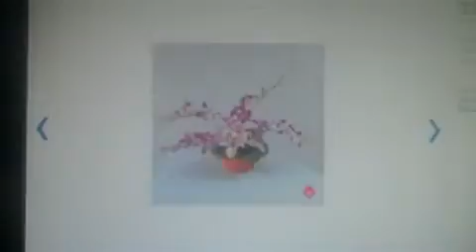789456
Flip Video